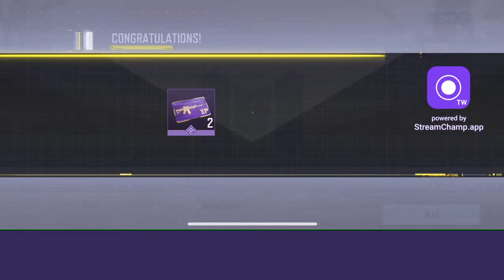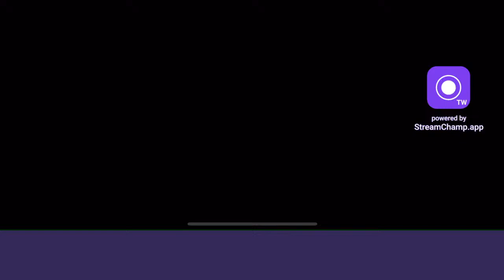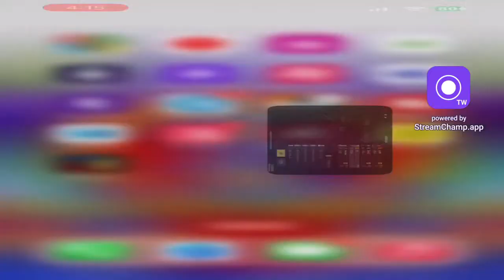Zombies Intel Drop | Call of Duty | BHAUMIK - PLAY MASTERS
➤ HELLO EVERYONE ❤🇮🇳

Enjoy Ultimate bgmi & COD live stream with your beloved Bhaumik's Gaming Hub and make your stressful life 100% entertaining and Happy. Catch me playing bgmi/pubg daily .

Season 12 Going Dark is now live! Find the new Night Mode, new Challenges, new general events, a new credit store update, and a brand-new Battle Pass featuring Captain Price and Ghost!

➤ HELLO EVERYONE ❤🇮🇳

bgmi news
ogra
bgmi live
bgmi
batteleground mobile india
 bgmi news
bgmi unban
live bgmi
bgmi update
ogra
ogra is live
casetoo
bgmi
bgmi ios
bgmi news
bgmi unban
live bgmi
the casetoo
casetoo bgmi
how to download bgmi ios
Action-adventure
gameAction
gameRole-playing video

LETS TRY THE NEW SEASON! COD MOBILE | BHAUMIK - PLAY MASTERS